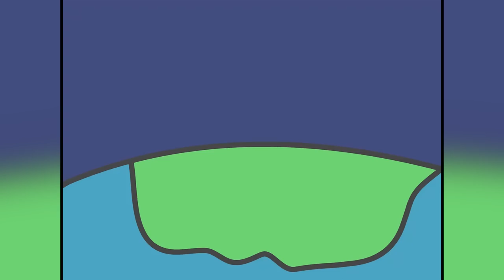BugCat - Capoo Comics With Cute Ending #18 || Videos Compilation